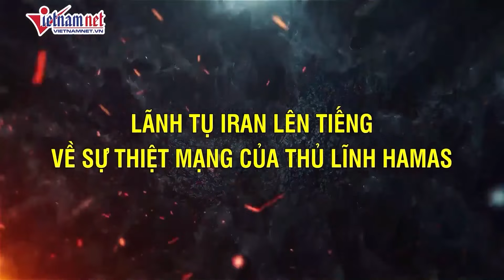Động thái mới bất ngờ của Iran khi các cơ sở hạt nhân vẫn trong tầm ngắm của Israel | Báo VietNamNet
Iran đã gửi đơn tới Cơ quan Năng lượng Nguyên tử quốc tế (IAEA) để khiếu nại về các mối đe dọa đối với các địa điểm hạt nhân của Iran.